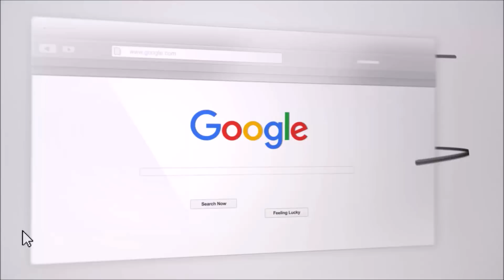Happily Ever After (Tips To Have A Great Relationship)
Happily Ever After . Having a relationship that lasts a lifetime takes work. Understanding how to make love last takes time and effort. Coach Craig and Margaret discuss.